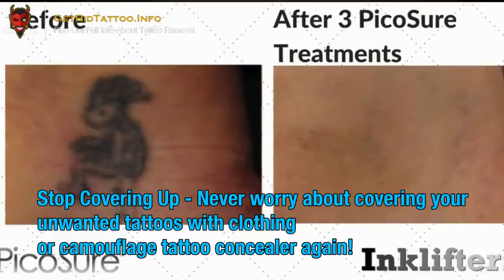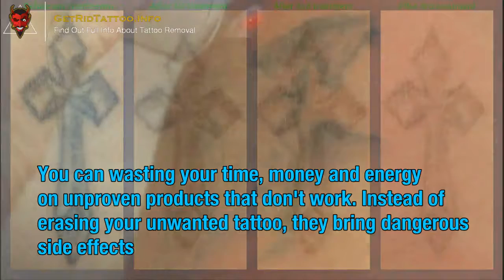Remove Tattoo Without Laser – Everything you need to know about tattoo removal. Page teaser